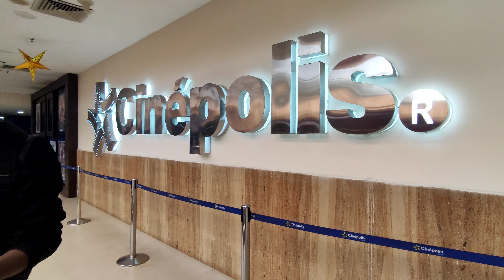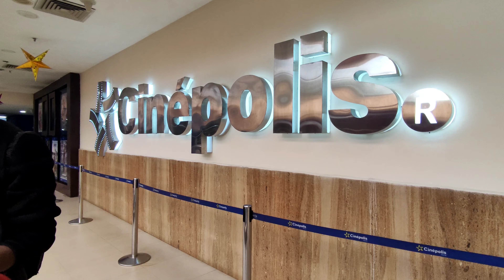Puspa Movie Dekhne Aaye Hum Patna Pnm Mall😀🤘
hello guys🤘

kaisa haa aap i hope kisi aap sab ache hoge

puspa movie dekhne gye the 24 ko pura seat full tha yrr bahut acha movie ha agr avi tak nhi dekhe haa toh jaaye jldi Or dekhiye

thanks for your support keep blessing guys